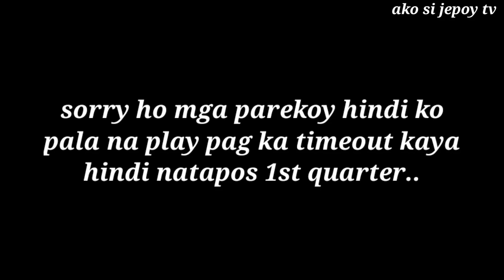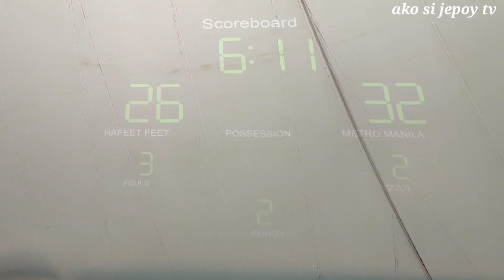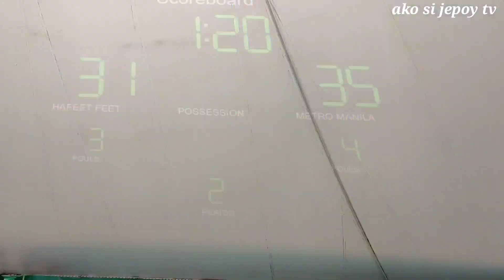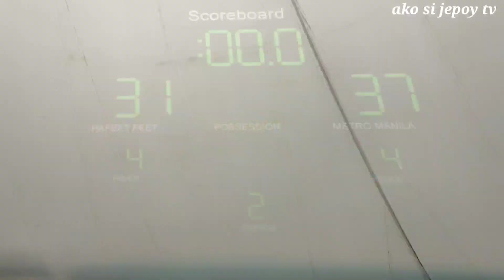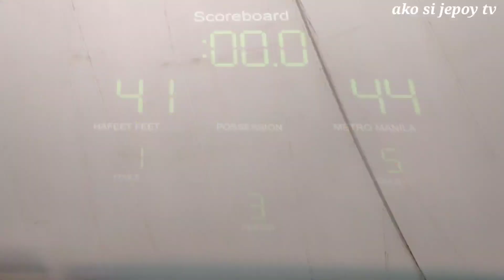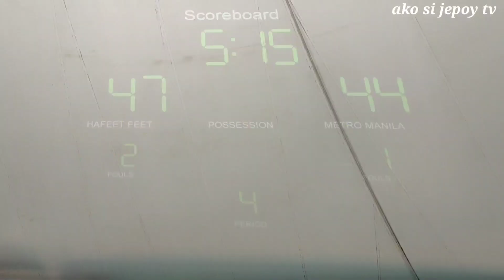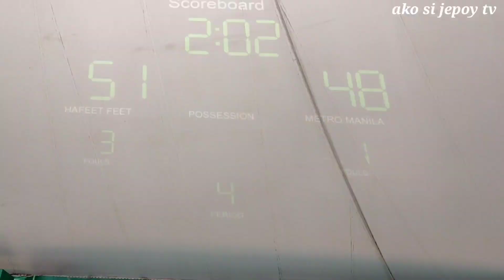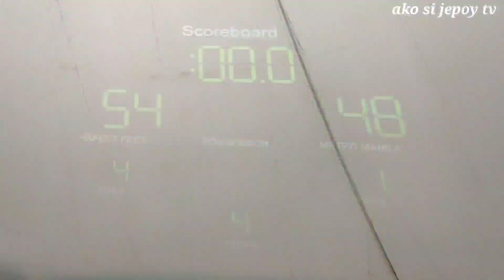metro manila vs hafeet || basketball game || highlights || crossover || ball is life || vlog 242